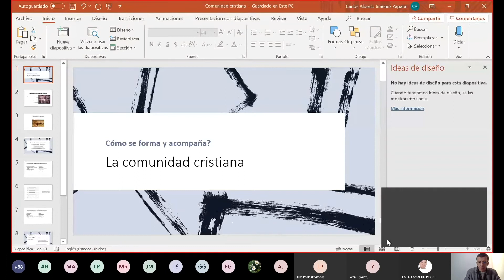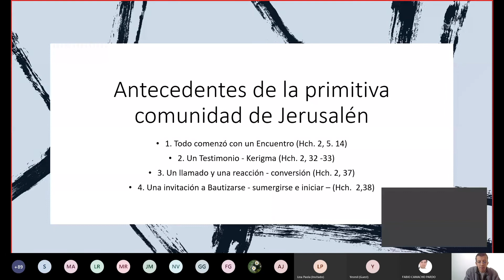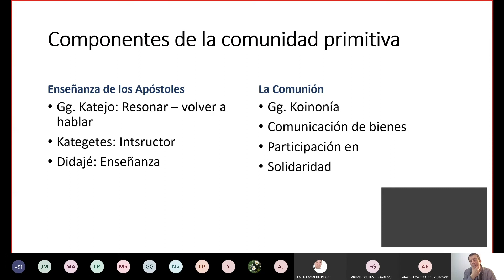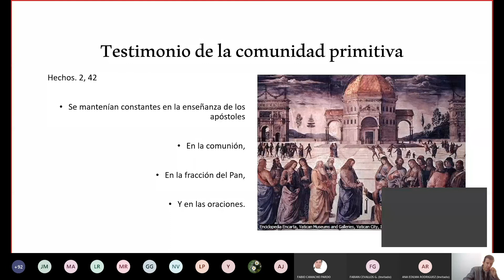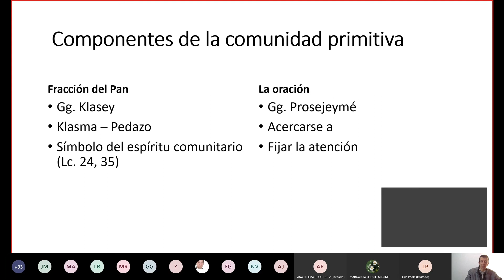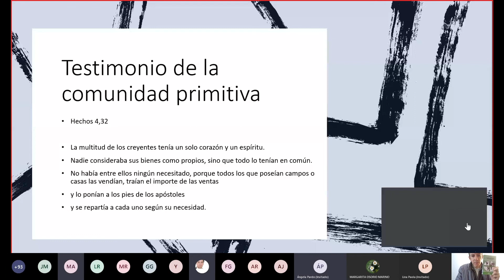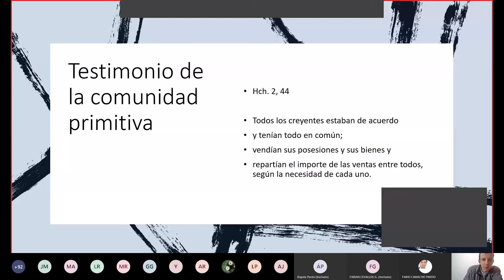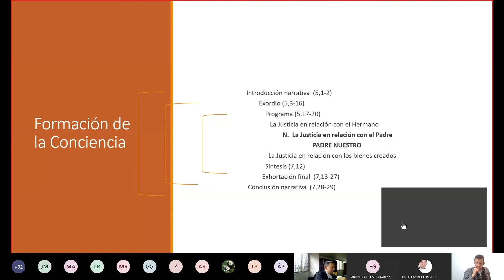Diplomado Renovación E Clase5 S2